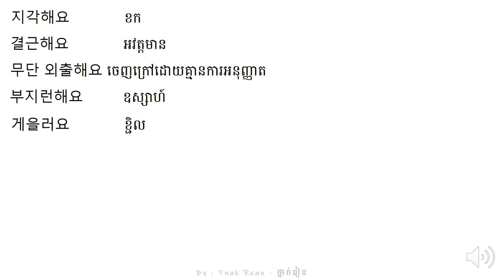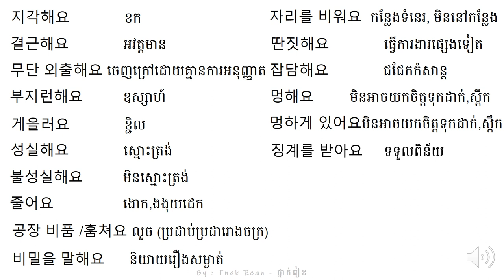រៀនអានពាក្យ 66- Korean Vocabulary 66 - 단어를 공부하기 66 | by Tnak Rean - ថ្នាក់រៀន